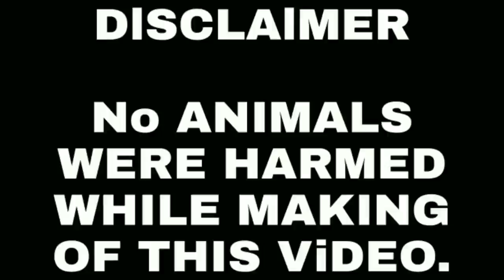बंदर पेड़ों पर ऐसे छलांग लगाते हैं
hello guys

welcome to my YouTube channel Rajasthani animals aapko video acchi Lage to like kijiega aur dosto aap channel per Nye ho to channel ko kar lijiyega subscribe aur aapko animal ke related video milti rhegi to aap channel Ko kar sakte ho subscribe kar sakte ho

 dhanyvad

The fun of monkeys in India.